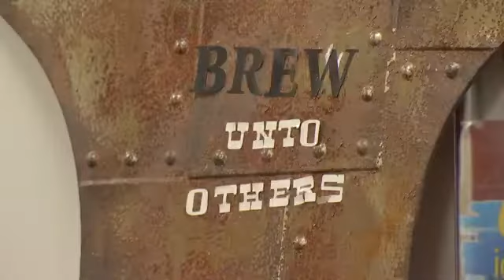Making A Difference: New coffee house serving up opportunities for the handi-capable